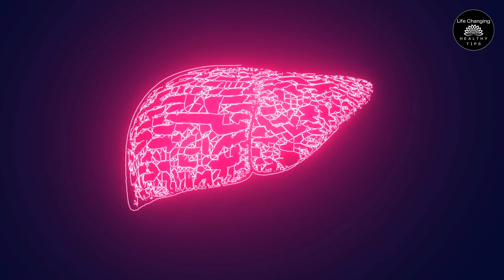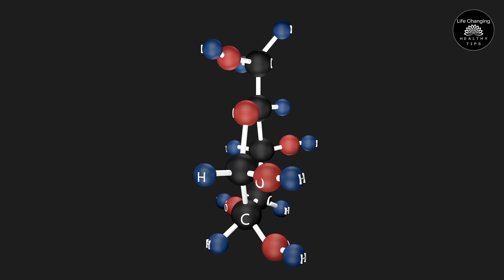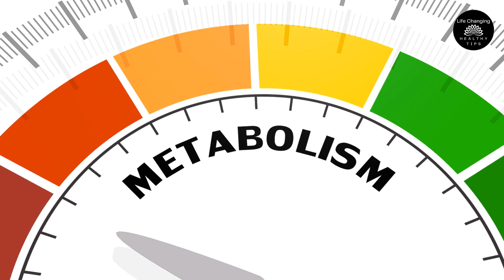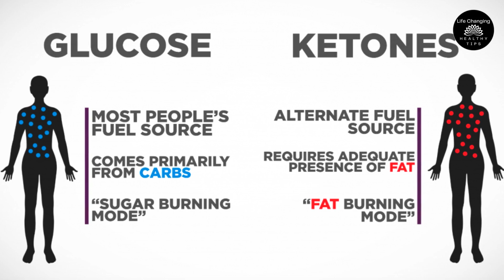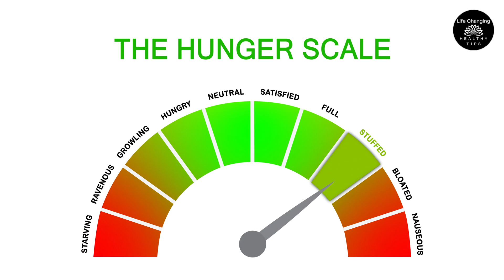Your Organs When You Do Intermittent Fasting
Explore the fascinating impact of intermittent fasting on your organs in this informative video. Discover how this eating pattern may influence your body's vital organs, backed by scientific insights. Learn about potential benefits and considerations for your overall health and well-being. If you're curious about the effects of intermittent fasting on your organs, this video is a must-watch!